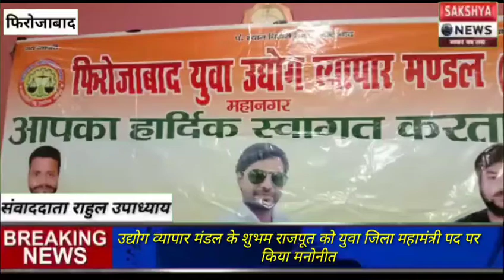फिरोजाबाद उद्योग व्यापार मंडल के शुभम राजपूत को युवा जिला महामंत्री पद पर किया मनोनीत